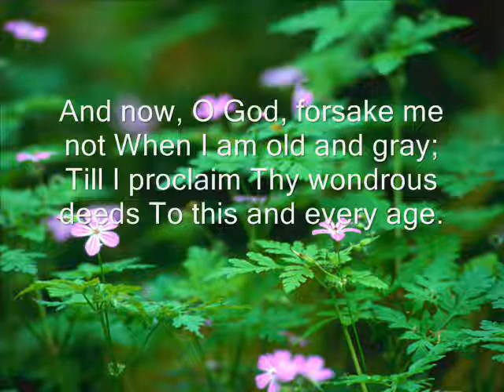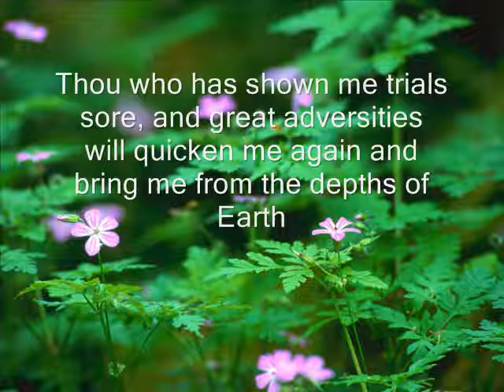For Even From My Youth O God